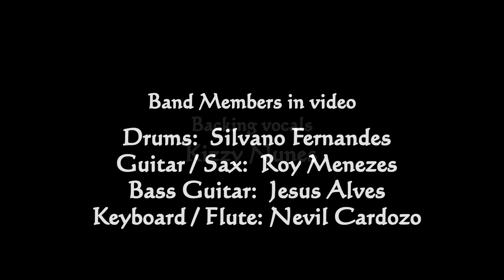Dis Udelo cover.... Alex pereira |Original song by P Agnelo Fernandes | konkani love Songs 2020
Dis udelo is a konkani love song . Originally composed by Mr P Agnelo Fernandes and sung by Mr Mark Revlon Fernandes.

Here in this video is sung by Alex pereira.

Do show your love and support. I really need it 🙏🙏🙏🙏🙏

Singer :Alex pereira

Backing vocals :kizzy Nunes

Recorded at Nevil Cardozo Music Studio

Cinematography & Direction: Rosario Estibeiro

Drone pilot: Jay

Edited& Di : Space view

                          Cast

              Myron  Cardoso

              Megan Vas

          Band Members in Video

         Drums: Silvano  Fernandes

        Guitar/ Sax : Roy Menezes

        Base Guitar: Jesus Alves

        Keyboard/flute : Nevil Cardozo